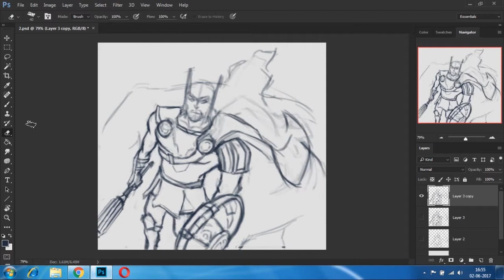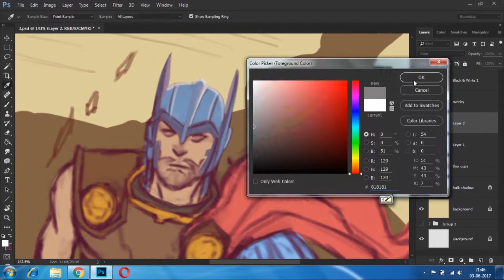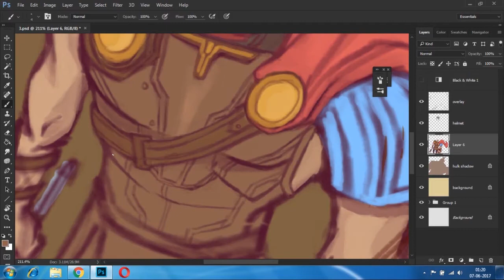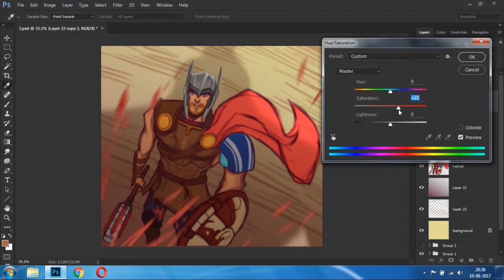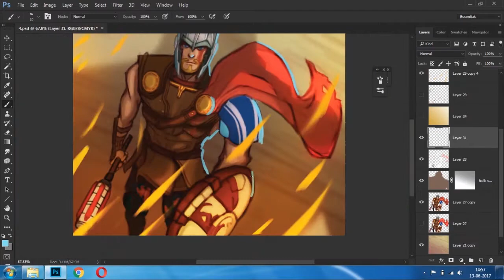Garry Draws - Thor Ragnarok (Fan Art)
Art block is really hard to handle an i have been facing it for a while. Thanks for believing in my content

If you have a suggestion for the next video then please use the comment section to you advantage.

If you like what I do than please be sure to Follow my Work On-